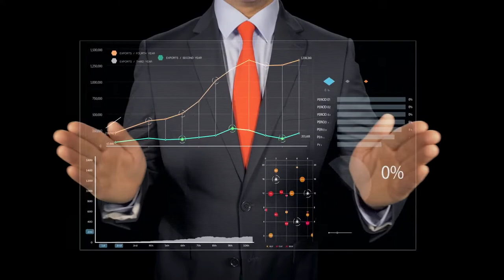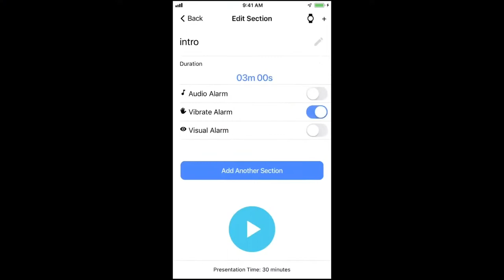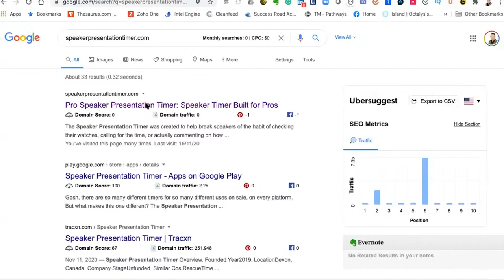MARC HAINE LIVE 100th Episode - Finding Your Groove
𝐄𝐩𝐢𝐬𝐨𝐝𝐞 𝟏𝟎𝟎 - 𝗪𝐨𝐫𝐤 𝐭𝐨𝐰𝐚𝐫𝐝𝐬 𝐒𝐚𝐭𝐢𝐬𝐟𝐚𝐜𝐭𝐢𝐨𝐧 𝐰𝐢𝐭𝐡 𝐉𝐞𝐚𝐧 𝐇𝐨𝐰𝐚𝐫𝐝
Many of us are in roles we never planned. We've been dealt a hand that we play day in and day out. Some of us migrated to our zone of genius; others, though feel out of sync.

In this episode,  Business Consultant and Transition Coach Jean Howard discusses how we can identify our highest value based on innate values, talents, interests and gifts.

Are you working in your Zone of Genius everyday?

𝐂𝐨𝐧𝐧𝐞𝐜𝐭 𝐰𝐢𝐭𝐡 𝐉𝐞𝐚𝐧
Book a 30-minute free call to explore your needs and get pointed in the right direction

Need to brainstorm aspects of your business? Book your complimentary 30-minute brainstorm with Marc. Schedule a time that works for you